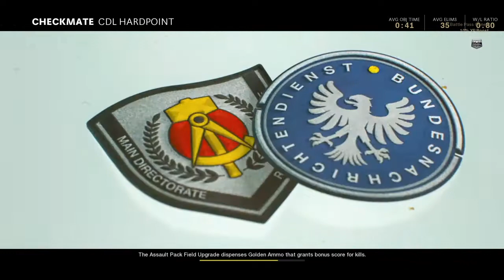League Play Hardpoint🤓 (COLD WAR SEASON 1)